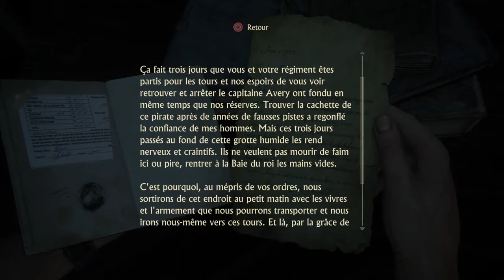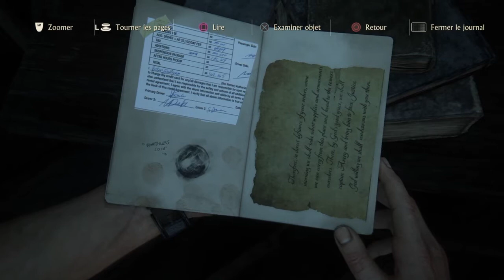Uncharted 4 : A Thief's End | #11 Les douze tours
11e vidéo sur Uncharted 4 : A Thief's End !

Nate, Sam et Sully commencent leur exploration de la baie du roi à Madagascar. Ils font cap vers le volcan et trouvent différentes tours avec chacunes un symbole représant un capitaine pirate. Les hommes de Shoreline ne seront pas loin également.